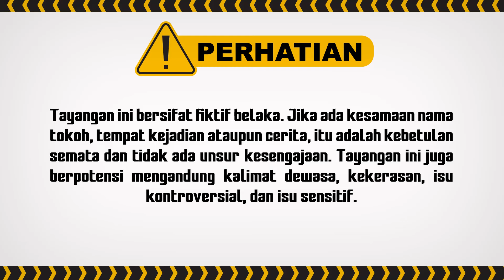Bagas Keberatan Kinar Adopsi Sisil | Wanita Perindu Surga ANTV Eps 66 (1/8)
000009
000015